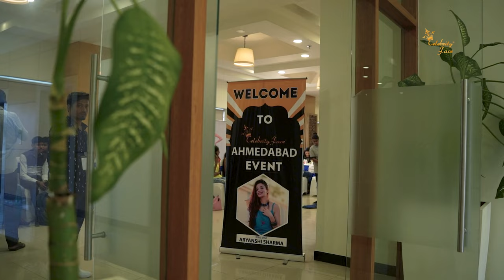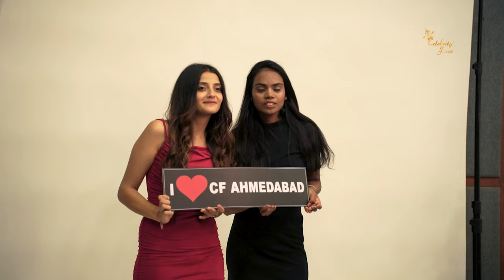Top Reels Star Aryanshi Sharma Welcome at Celebrity Face Ahmedabad | Celebrity Face Originals